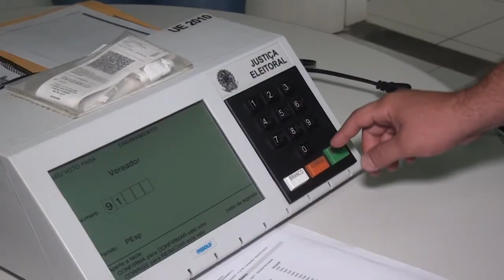TREINAMENTO PARA OS MESARIOS QUE IRÃO TRABALHAR NAS ELEIÇOES 2020 | PARTE 1